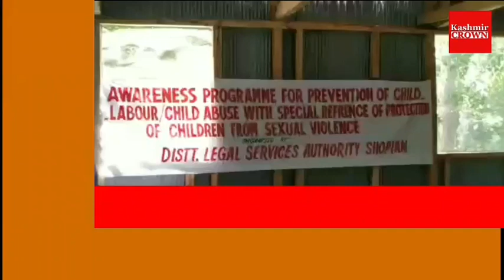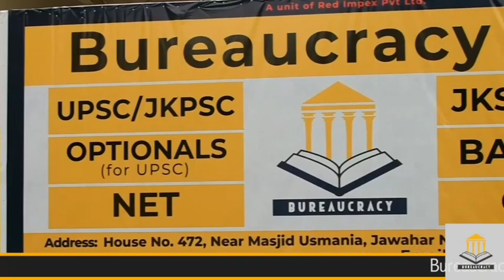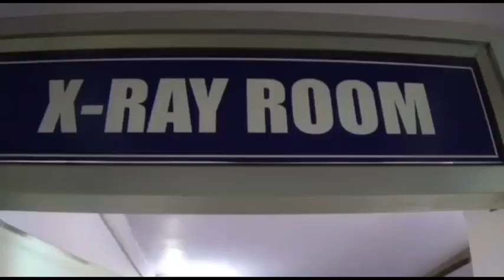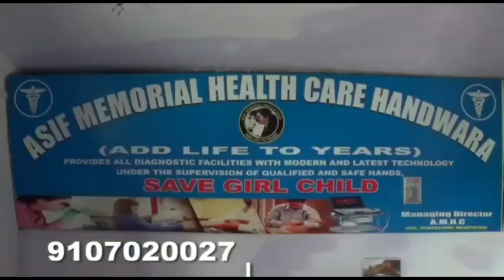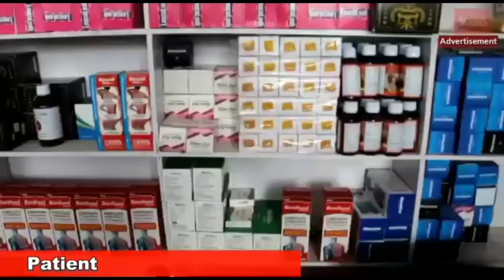Awareness Programme for Prevention of Child Organised By District Legal Service Authority Shopian